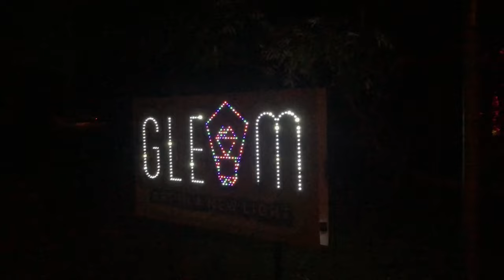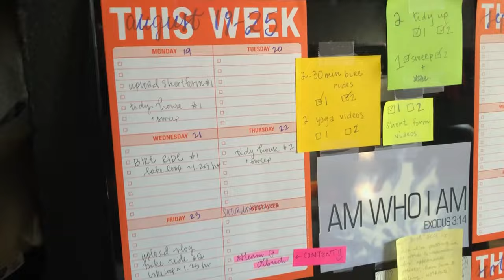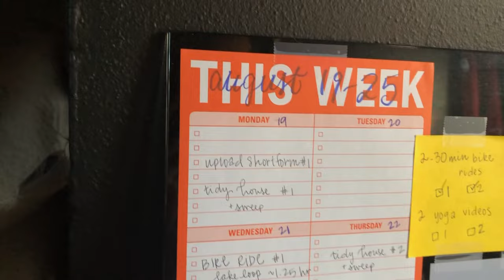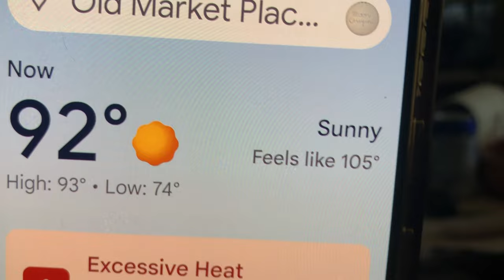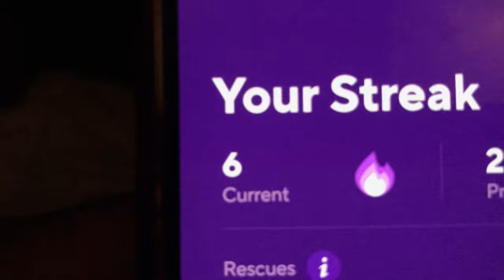days in my life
welcome to my video journal. this week I worked a little and had some days off. weight loss and fitness goals are a big focus for me rn. habit tracking and habit stacking planner to track progress. no gym workouts. bike riding on bike path and yoga at home. Samsung projector outside. living downtown city life.